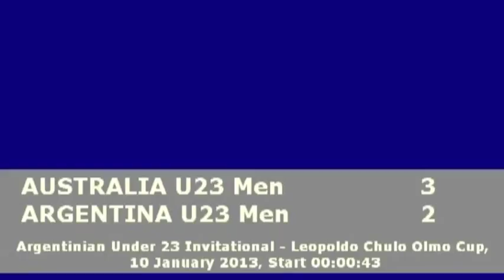2013 AUS U23 Men's Volleyroos defeated Argentina in Argentina Highlights